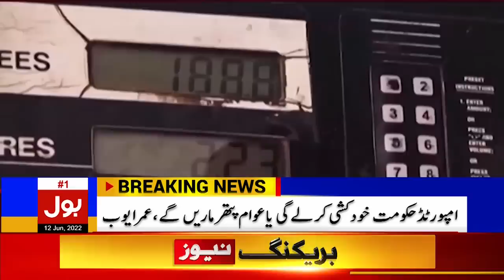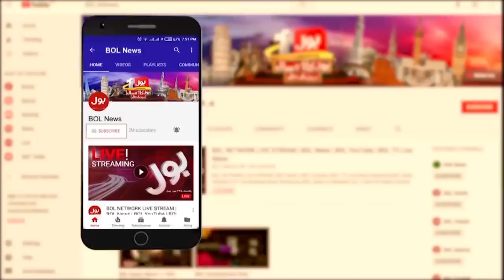Omer Ayub Khan Big Prediction | Petrol Hike in Pakistan | Breaking News